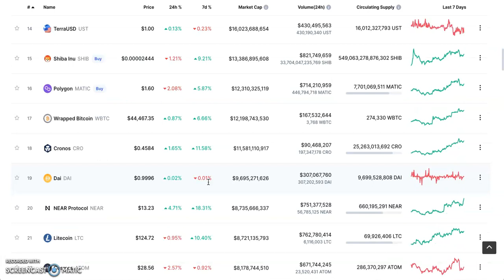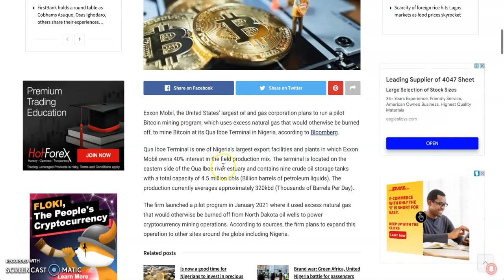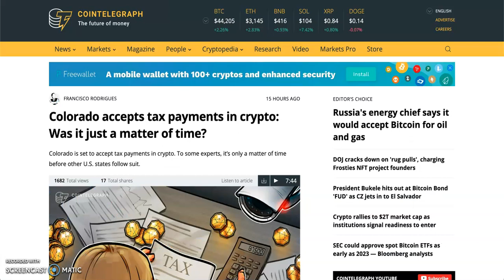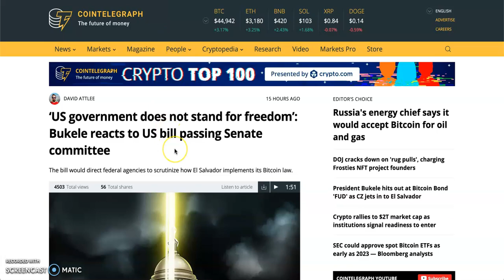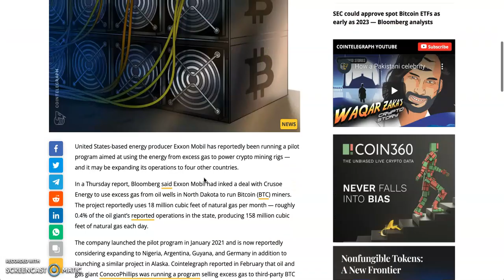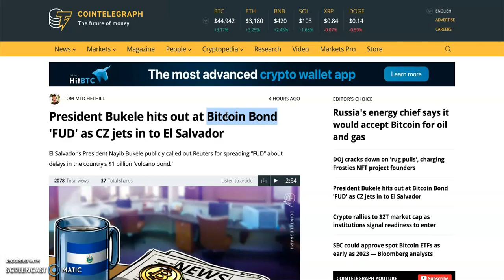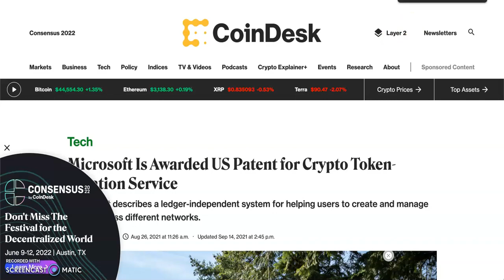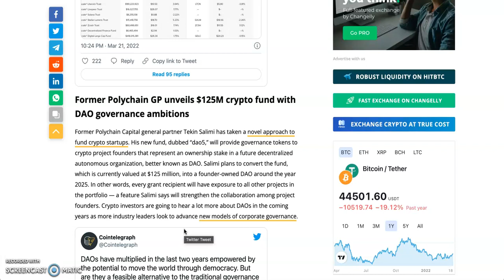Mobil to start mining bitcoin in Uyo , Akwa Ibom State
5. Don't lose your bitcoin and altcoin to Govt and exchanges, store it in a private wallet